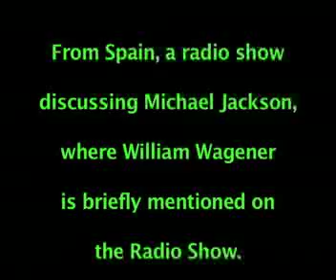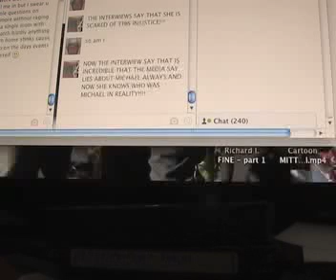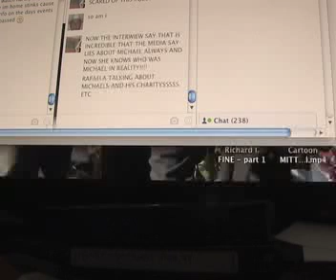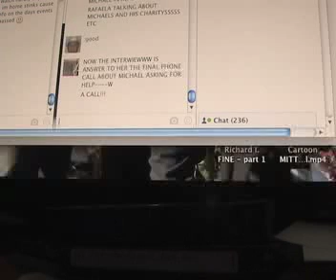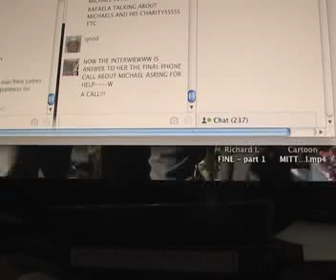WAGENER [ Desde ESPAÑA, ] mentioned on Spanish Radio from SPAIN.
From Spain, a spanish Radio show mentions William Wagener, in discussing Michael Jackson trial tribulations...

Desde ESPAÑA, un programa de radio menciona Michael Jackson, y William Wagener, Tv anfitrión y productor, en un debate en vivo.